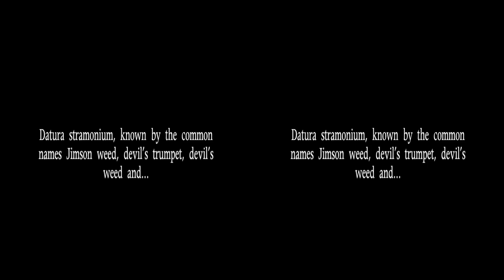PS3 - Datura™ - 3D Game Trailer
Check out this 3D trailer for Datura™, the intriguing PlayStation®Move adventure that immerses you in a dreamlike forest that's filled with hidden secrets and challenges.

Recommended for PlayStation®Move but also fully playable with a DUALSHOCK®3 Wireless Controller, Datura™ provides a unique first-person gameplay experience in which your physical actions unlock the mysteries of your surroundings.

As you'll see by watching this trailer, playing Datura™ in 3D is even more absorbing: as the leaf-strewn paths through the strange, woodland environment come to life before your eyes, which route will you take?

to find out more about Datura™ and the exciting world of 3D gaming on PlayStation®3.

To enjoy stereoscopic 3D features, you will require a 3D TV that supports 3D stereoscopic display and 3D compatible glasses.